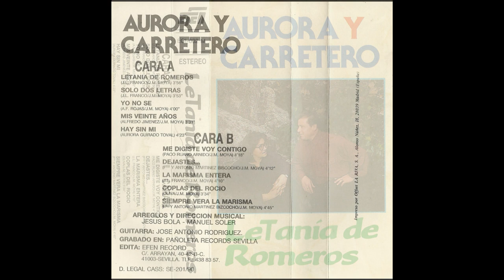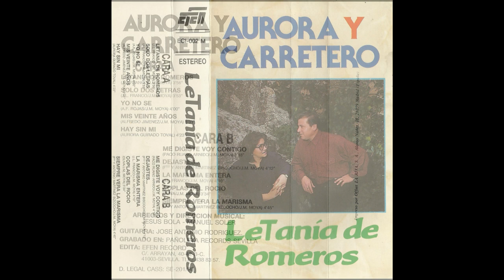Aurora y Carreteros Cassette Letania de Romeros 1990 01 Letania de Romeros